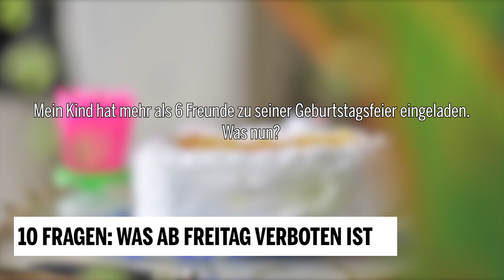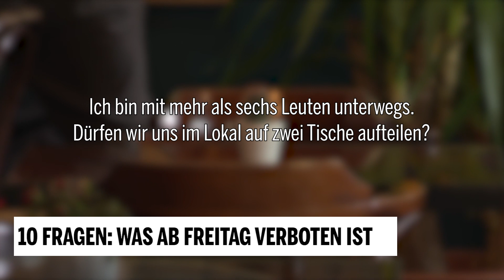10 Fragen: Was ab Freitag verboten ist